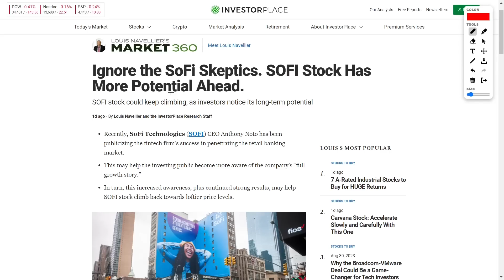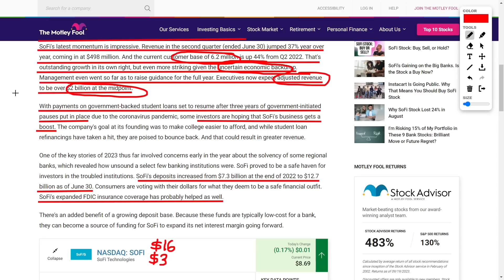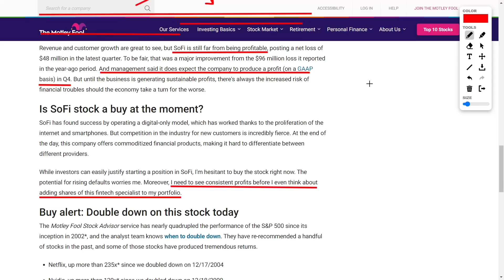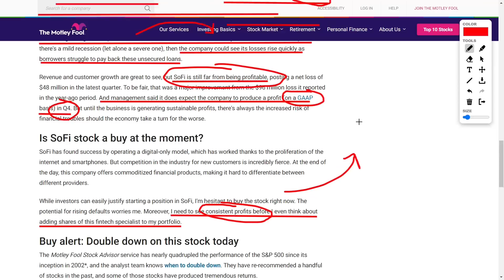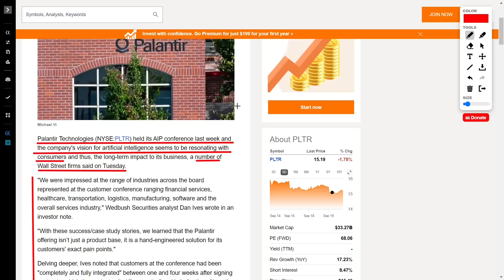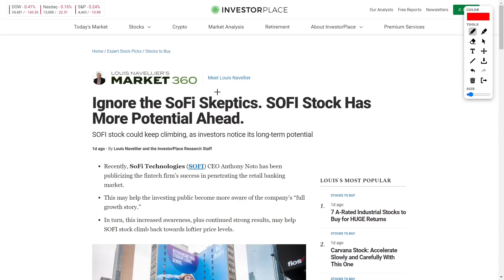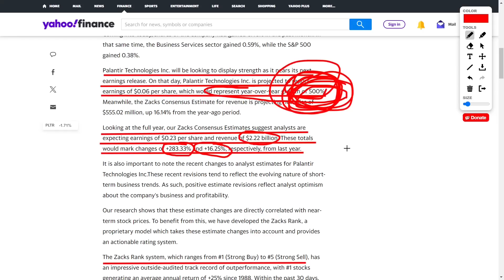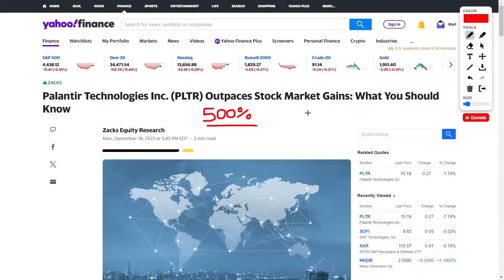This PLTR Stock Metric is About To Surge By 500%! Sofi Stock Has Two Major News Catalysts Coming Up!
Now, listen up, because things have been changing over at SoFi. Student loans, which were once the star of the show, have taken a back seat, and personal loans have skyrocketed! 📈 Since the start of 2022, they've approved a whopping $16.5 billion in personal loans, making up a whopping 79% of their lending activity! Some folks might see this as a diversified product offering, but I'm seeing potential storm clouds on the horizon. ☁️

Why, you ask? Well, SoFi is going all-in on personal loans at a time when the U.S. economy is a bit wobbly. If things take a turn for the worse, like even a mild recession, these unsecured loans could spell trouble. 💸

Now, sure, revenue and customer growth are fantastic, but SoFi is still a ways from turning a profit. 📉 They posted a net loss of $48 million in the latest quarter, but hey, that's a big improvement from the year before! Management is optimistic about turning a profit soon, maybe even in Q4, but until those profits are steady, there's some added risk if the economy goes south.

So, the million-dollar question: Is SoFi stock a buy right now? 🤔 Well, SoFi has made waves with its digital-only model, riding the wave of the internet and smartphones. 🌐📱But hold on a sec, folks, because the competition in this industry is fierce! At the end of the day, they're offering financial products that are, let's face it, pretty similar to what others are doing.

While some folks might be eager to jump in, I'm playing it cautious right now. Rising defaults have got me a bit worried, and I'd really like to see consistent profits before I even think about adding SoFi to my portfolio. 💼

Now, on a different note, let's talk about Palantir Technologies Inc. (PLTR) for a moment. 📊 This stock's been making moves! Palantir closed the most recent trading day at $15.46, up 0.85% from the previous session. 📈 Not bad, right?

Over the past month, Palantir shares have gained a sweet 6.46%, while the Business Services sector ticked up by 0.59%, and the S&P 500 saw a 0.38% gain. 📈💼📈

And guess what? There's some exciting news on the horizon! Palantir is gearing up for its next earnings release, and analysts are projecting some serious growth. 🚀 They're looking at an estimated $0.06 per share in earnings, which is a whopping 500% year-over-year increase! 💰 Meanwhile, revenue estimates are set at around $555.02 million, up by a cool 16.14% from last year.

Zooming out to the full year, analysts are expecting earnings of $0.23 per share and revenue of $2.22 billion. That's a mind-blowing +283.33% and +16.25%, respectively, from last year! 😲

But wait, there's more! Analysts have been revising their estimates, and you know what that means? Optimism! These changes tend to reflect short-term business trends, and that's a good sign! Our research shows that estimate changes are linked to stock prices, and that's where the Zacks Rank comes into play.

The Zacks Rank ranges from #1 (Strong Buy) to #5 (Strong Sell), and Palantir Technologies Inc. is currently sitting at a respectable #3 (Hold). 📈📊

Now, let's talk valuation for a sec. Palantir's Forward P/E ratio is currently at 67.49, which is a bit of a premium compared to its industry average of 23.84. So, keep that in mind!

Oh, and here's a neat little tidbit: Palantir's PEG ratio is 1.19 right now, which is similar to the famous P/E ratio but takes expected earnings growth into account. The Technology Services industry was at an average PEG ratio of 1.38. 📈